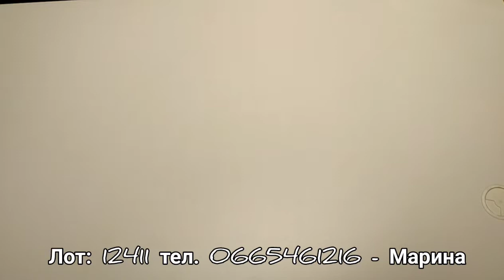OVS. H&M. Kids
Мікс одяг дитячий, а також аксесуари.
Сезон осінь-зима
Вік 3-15.